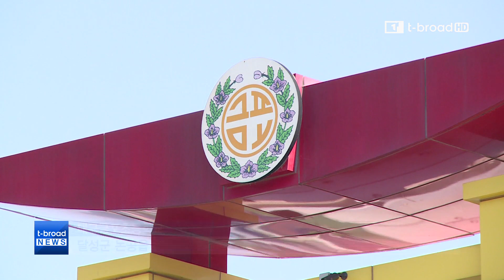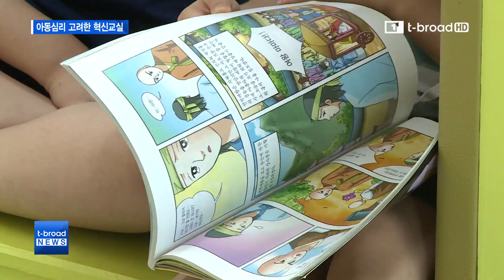[대구] [연속기획-교실 리노베이션]아동심리 고려한 혁신교실 '금포초'/티브로드 대구방송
티브로드 연속기획, 교실 리노베이션. 오늘은 아동심리를 고려해 교실을 혁신적으로 바꾼 대구금포초등학교로 갑니다.